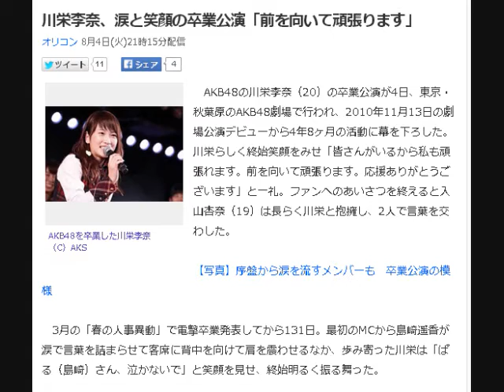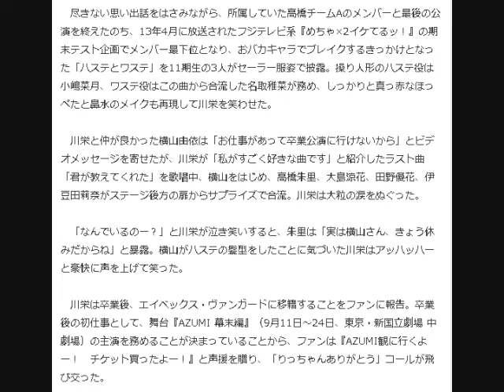川栄李奈、涙と笑顏の卒業公演「前を向いて頑張ります」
AKB48の川栄李奈（20）の卒業公演が4日、東京・秋葉原のAKB48劇場で行われ、2010年11月13日の劇場公演デビューから4年8ヶ月の活動に幕を下ろした。川栄らしく終始笑顔をみせ「皆さんがいるから私も頑張れます。前を向いて頑張ります。応援ありがとうございます」と一礼。ファンへのあいさつを終えると入山杏奈（19）は長らく川栄と抱擁し、2人で言葉を交わした。

【写真】序盤から涙を流すメンバーも　卒業公演の模様

　3月の「春の人事異動」で電撃卒業発表してから131日。最初のMCから島崎遥香が涙で言葉を詰まらせて客席に背中を向けて肩を震わせるなか、歩み寄った川栄は「ぱる（島崎）さん、泣かないで」と笑顔を見せ、終始明るく振る舞った。

　尽きない思い出話をはさみながら、所属していた高橋チームAのメンバーと最後の公演を終えたのち、13年4月に放送されたフジテレビ系『めちゃ×2イケてるッ！』の期末テスト企画でメンバー最下位となり、おバカキャラでブレイクするきっかけとなった「ハステとワステ」を11期生の3人がセーラー服姿で披露。操り人形のハステ役は小嶋菜月、ワステ役はこの曲から合流した名取稚菜が務め、しっかりと真っ赤なほっぺたと鼻水のメイクも再現して川栄を笑わせた。

　川栄と仲が良かった横山由依は「お仕事があって卒業公演に行けないから」とビデオメッセージを寄せたが、川栄が「私がすごく好きな曲です」と紹介したラスト曲「君が教えてくれた」を歌唱中、横山をはじめ、高橋朱里、大島涼花、田野優花、伊豆田莉奈がステージ後方の扉からサプライズで合流。川栄は大粒の涙をぬぐった。

　「なんでいるのー？」と川栄が泣き笑いすると、朱里は「実は横山さん、きょう休みだからね」と暴露。横山がハステの髪型をしたことに気づいた川栄はアッハッハーと豪快に声を上げて笑った。

　川栄は卒業後、エイベックス・ヴァンガードに移籍することをファンに報告。卒業後の初仕事として、舞台『AZUMI 幕末編』（9月11日～24日、東京・新国立劇場 中劇場）の主演を務めることが決まっていることから、ファンは『AZUMI観に行くよー！　チケット買ったよー！』と声援を贈り、「りっちゃんありがとう」コールが飛び交った。

川栄李奈　かわいい
川栄李奈　彼氏
川栄李奈　卒業
川栄李奈　傷
川栄李奈　画像